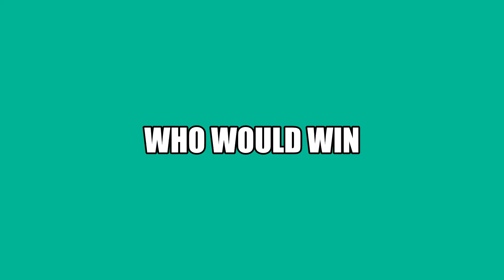100 hoglins vs 100 piglins